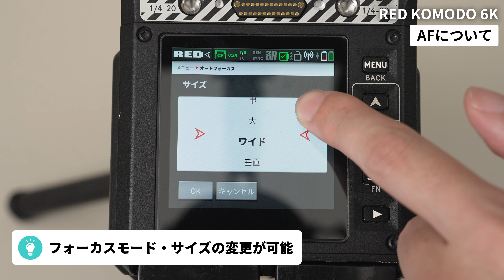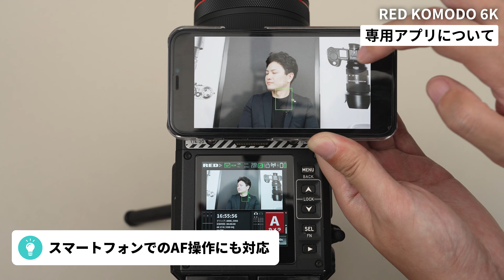シネマカメラ『KOMODO 6K』ってどんなカメラ？RED の取り扱いを始めました！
マップカメラでは新たにRED『KOMODO 6K』の取り扱いを開始しました。RED社は、2005年の創業以来、映画やCM撮影などに使用されるプロフェッショナル向けのシネマカメラを手掛ける企業です。
今回は『KOMODO 6K』の気になる外観・スペック、専用アプリなど、実際に撮影した映像も交えながら紹介します。

■使用機材の詳細・ご購入はこちら

・RED（レッド） KOMODO 6K　※Canonマウントアダプター EF-EOSRが付属しています

・Canon (キヤノン) RF14-35mm F4 L IS USM

・Canon (キヤノン) RF70-200mm F4 L IS USM

00:00　オープニング
00:49　外観紹介
03:52　レンズを装着
06:49　AFについて
07:18　専用アプリ「RED CONTROL」
08:58　記録設定
10:50　動画作例
12:20　総評
13:19　エンディング